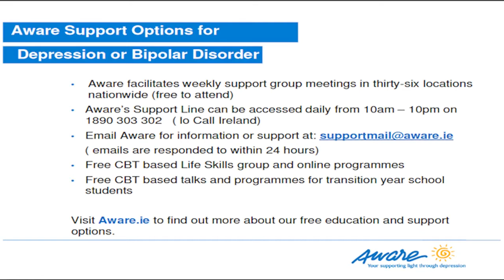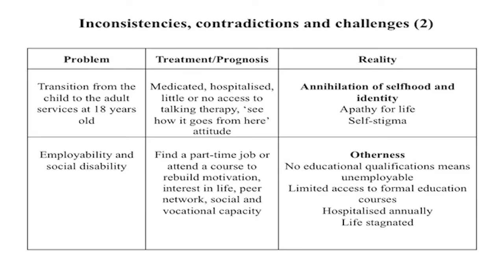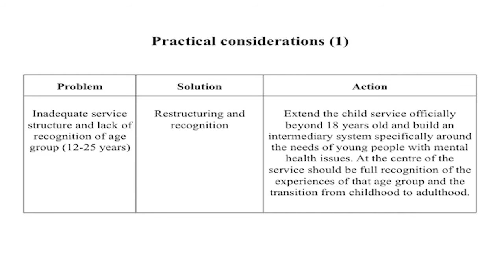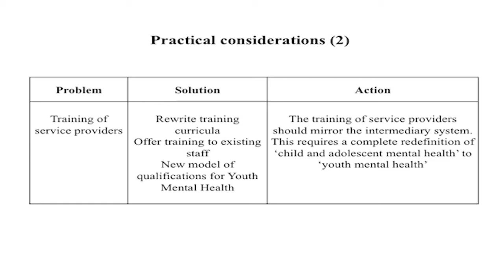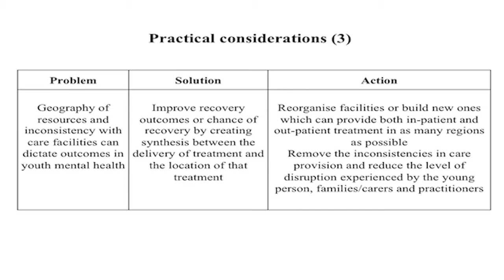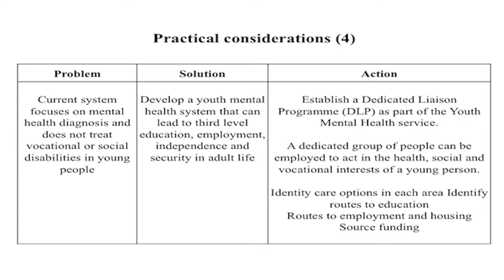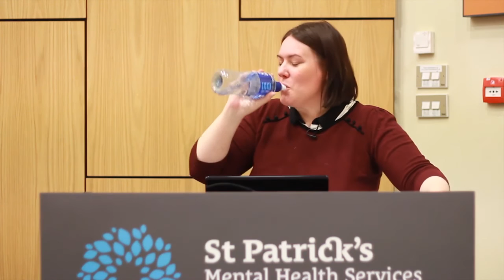'What is recovery?' presented by Dr Lisa Butterly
Month: November 2015
Presenter: Dr Lisa Butterly,Historian and Patient Advocate
Summary: Dr Lisa Butterly gives a frank introduction to her research project exploring the impact of transitioning from the Child and Adolescent Mental Health Services to Adult Mental Health Services, for a young person (aged 18yrs) in Ireland. She outlines key recommendations from her research  which include changing the transition structure from a “Child to Adult Service” transition to a “Youth to Adult Service” (12-25 yrs) transition and the need for a dedicated liaison programme to address the additional social and vocational needs of young people who are being treated for mental health conditions.